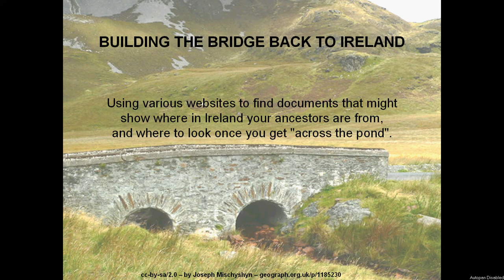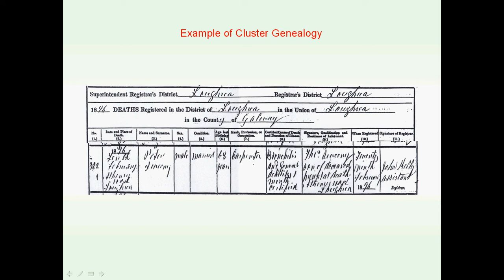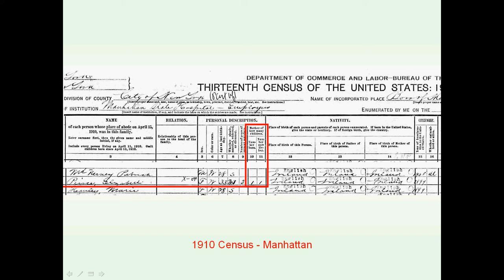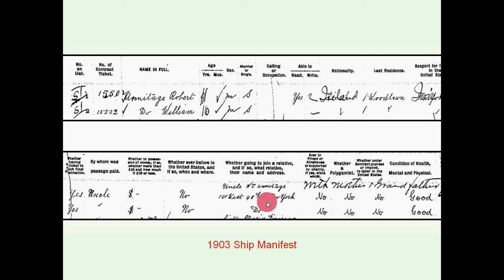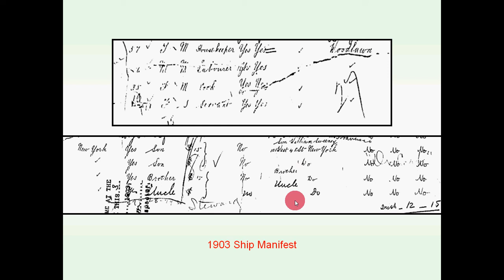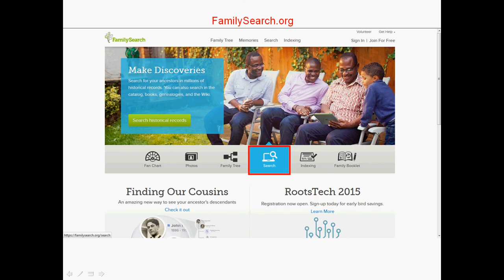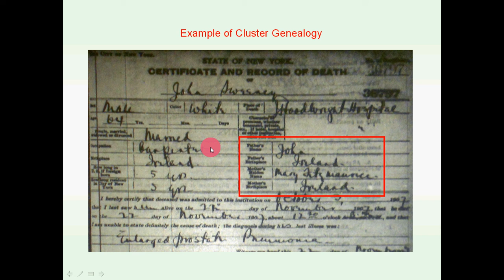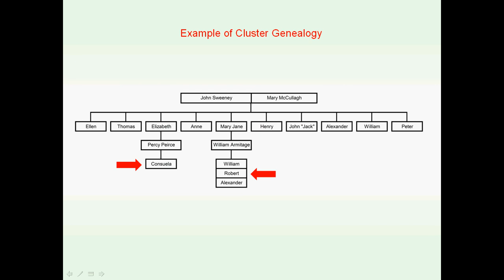Irish Genealogy - Part 2 - Cluster Genealogy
This is part 2 in a series of 9 videos called "Building the Bridge Back to Ireland".  Using various websites to find documents that might show where in Ireland your ancestors are from, and where to look once you get "across the pond".

Part 2 discusses what Cluster Genealogy is, and shows an example which explains why it is so important to do when researching your lineage.  Obviously I didn't use a spell checker, and didn't catch the word "websties" in one of the slides until I was halfway through the series!

The video series elaborates on tips that were given in a class in September 2014 at a local LDS Family History Conference.  Due to time constraints, I couldn't talk as much as I wanted to on several subjects -- and I like to talk about everything related to Genealogy!